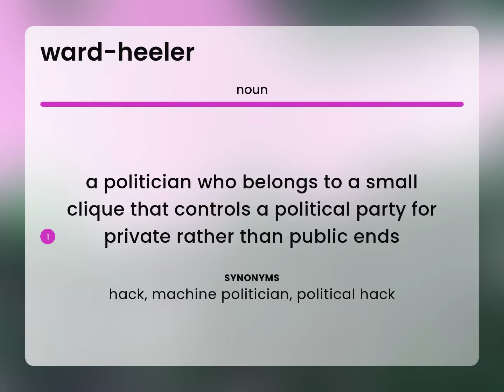Ward-heeler — definition of WARD-HEELER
What is WARD-HEELER?